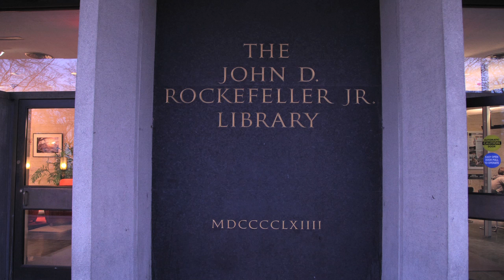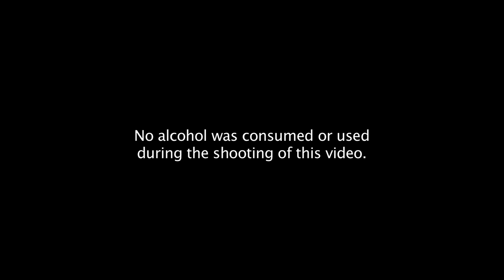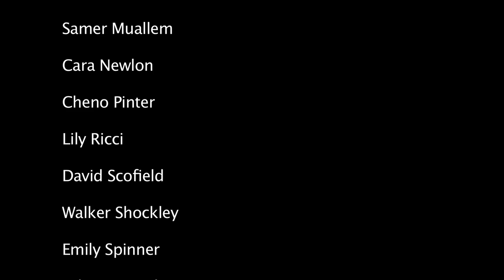"The Rock" Nightclub Promo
The John D. Rockefeller Jr. Library on Brown University's campus is being turned into an exclusive night club.  Proper ID required.

**Change settings to 720p HD**

Comedy Sketch by The Rib, female comedy at Brown University.
Directed and Shot by Hannah Levy and Aly Migliori on a Canon 5D MkII.
Music Mix by Alex Norocea
Edited by Aly Migliori